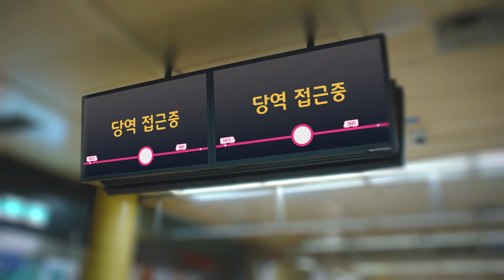공익광고협의회 생활안전 일상의 개인안전 30초_#전국민생활안전캠페인#오광TV#Oh_KwangTV